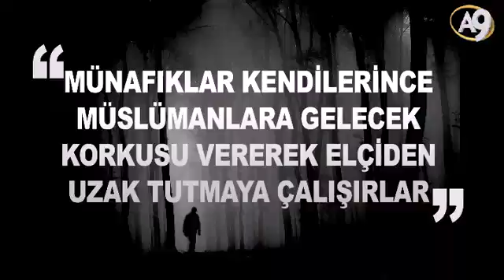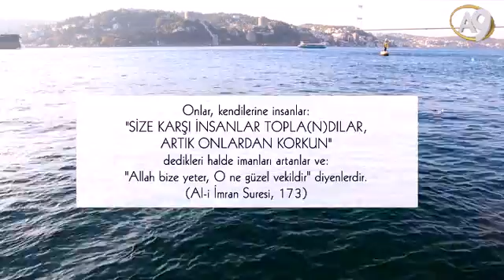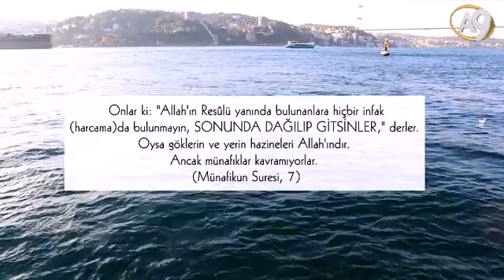Münafıklar Kendilerince Müslümanlara Gelecek Korkusu Vererek Elçiden Uzak Tutmaya Çalışırlar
Münafıkların iman edenlerin arasını ayırmak için kullandığı yöntemlerden biri de kendi akıllarınca onlara korku vermek için çeşitli konuşmalar yapmaktır. Peygamber Efendimizin döneminde  münafıklar, müslümanları fakir kalmakla, dünya nimetlerinden faydalanamamakla, toplumda itibar kaybetmekle korkutmaya çalışmışlardır. Müslümanların Peygamberimiz’in yanında yer almaları durumunda toplumdan dışlanacakları, ticarette başarılı olamayacakları, iyi bir evlilik yapamayacaklarını söylemiş, “geleceğinizi tehlikeye atmayın” telkininde bulunmuşlardır. Oysa Müslüman için yaşam amacı dünyevi bir gelecek değil, ahirette alacağı karşılıktır. Münafıkların dünyaya dair çok önemli gördükleri şeyler ise salih müminler için sadece Allah’ın rızası için talep edecekleri şeylerdir. Ticaret, okul, makam, mevki, evlilik, sosyal statü müminler için Allah’ın rızasını kazanmalarına vesile oluyorsa kıymetlidir. Bunların kaybı ise müminler için bir endişe konusu değildir. Çünkü mümin her şeyin sahibinin Allah olduğunu, Allah’ın verdiğinin de aldığının da hayır olduğunu bilir. Peygamberimiz döneminde ise Allah’ın rızasının en fazlası Resulullah’ın yanında yer almaktır. Sahabe Peygamberimiz’le birlikte olmak için evini, ailesini, yurdunu geride bırakmış ve bu güzel ahlakları onlar için hem dünyada hem ahirette büyük bir şeref olmuştur.

Münafıklar ise hem gizli konuşmalarında hem de çeşitli imalarla elçiye uymanın Müslümanlara kazanç değil kayıp getireceği telkinini vermeye çalışmışlardır. Tarih boyunca her Müslüman toplulukta bu tip korkuları yaymaya çalışan münafık karakterli insanlar olmuştur. Allah münafıkların bu tip konuşmalar

yapacağını Araf Suresinde şöyle haber vermektedir:

... Dediler ki: "Andolsun, ŞUAYB'A UYACAK OLURSANIZ, KUŞKUSUZ KAYBA UĞRAYANLARDAN OLURSUNUZ." (Araf Suresi, 90)

Bu bakış açısı münafıkların akılsızlığının ve Kuran’da bildirilen gerçeği kavrayamamış olmalarının en önemli delillerinden biridir. Müminler tehditlerden, korkutmalardan yılgınlığa düşüp endişe etmedikleri gibi, Allah ve elçisiyle birlikte olduklarında çoğu insanın hayal dahi edemeyeceği güzellikte bir hayat yaşayacaklarını bilirler. Ancak münafıkların sinsice telkinleri ve yıldırma teknikleri bitmez. Örneğin Peygamberimiz döneminde müminlerin İslam yolunda mücadele etmelerini engellemek için; "EY YESRİB (MEDİNE) HALKI, ARTIK SİZİN İÇİN (BURADA) KALACAK YER YOK, ŞU HALDE DÖNÜN..." (Ahzab Suresi, 13) diyerek Müslümanlar arasında dehşet ve korku ortamı oluşturmaya çalışmışlar, böylece müminlerin Allah yolunda mücadele etmekten vazgeçeceklerini ummuşlardır.

Münafıklar dünyayı ve insanları haşa Allah’tan bağımsız sandıkları için çok gözlerinde büyütürler. İnsanların alacakları kararlar, gösterecekleri tepkiler, yapacakları planlar münafıklar için çok değerlidir. Allah’tan değil bu planlardan korkar, Allah’ı razı etmeyi değil güçlü olduğunu sandıkları bu insanları razı etmeyi hedeflerler. Müslümanları da –kendilerinin gözlerinde büyüttükleri- insanlardan korkmaları, onları önemli görmeleri ve onlara göre yaşamaları için yönlendirmeye çalışırlar. “Bakın bunlar dünyanın en zengin, en bilgi sahibi, en donanımlı insanları, çevreleri de çok geniş, bunlar size karşı olursa size zarar verirler.” derler. Allah’ın aciz birer kulu olan bu insanları Müslümanlara karşı bir tehdit unsuru olarak kullanırlar. Ayette münafıkların bu çirkin tutumu ve Müslümanların münafıkların akılsızlığına karşı verdikleri hikmetli cevap şöyle bildirimiştir:

Onlar, kendilerine insanlar: "SİZE KARŞI İNSANLAR TOPLA(N)DILAR, ARTIK ONLARDAN KORKUN" dedikleri halde imanları artanlar ve: "Allah bize yeter, O ne güzel vekildir" diyenlerdir. (Al-i İmran Suresi, 173)

Ayette de belirtildiği gibi münafıkların Müslümanları güçten düşürmek için yaptıkları her olumsuz konuşma müminlerin imanlarını daha da güçlendirir. Ancak burada dikkat edilmesi gereken önemli bir husus vardır. Münafıkların asıl kini ve öfkesi elçiye yöneliktir. Dolayısıyla asıl amaçları da müminlerin elçinin etrafından dağılmaları, onu yalnız bırakmalarıdır. Çünkü elçinin varlığı, güzel ahlakı, Allah yolundaki kararlılığı ve asaleti, Allah’ın elçisine verdiği sayısız nimetler ve müminlerin elçiye olan derin sevgisi ve saygısı münafıklara her dakika kendilerinin ne kadar aşağılık, kişiliksiz ve hain olduğunu hatırlatan bir durumdur. Ve Allah’ın elçisine ve salih müminlere rahmeti münafıklar için bir iç acısıdır. Allah’ın bereketini ve rahmetini kavrayamayan münafıklar ise, eğer maddi imkanları azalırsa müminlerin elçinin etrafından dağılacaklarını zannederler. Ayette münafıkların bu akılsızlığı şöyle bildirilir:

Onlar ki: "Allah'ın Resûlü yanında bulunanlara hiçbir infak (harcama)da bulunmayın, SONUNDA DAĞILIP GİTSİNLER," derler. Oysa göklerin ve yerin hazineleri Allah'ındır. Ancak münafıklar kavramıyorlar. (Münafikun Suresi, 7)

Ayette de bildirildiği gibi, münafıkların kavrayamadığı gerçek mülkün ve yeryüzünün tüm hazinelerinin gerçek sahibinin Allah olduğudur. Münafıklar istedikleri kadar plan kursalar, akıllarınca dünyad